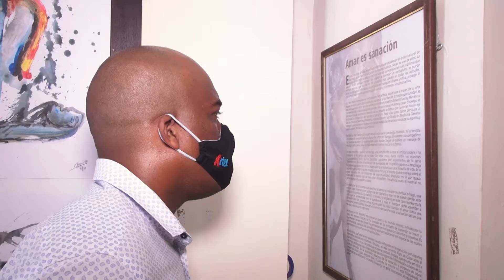Inauguran expo Amar en la Casa del Caribe en la Fiesta del Fuego